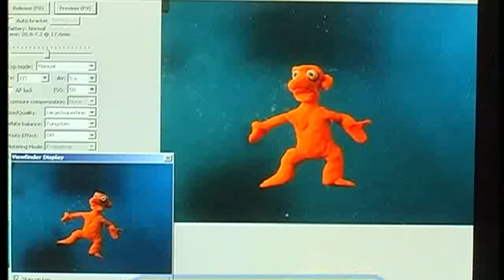Галилео. Пластилин 👐 Plasticine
Чего вы мне тут лепите?
Да не важно! Главное не «чего» а «из чего». Форма произвольная. А содержание… Жалко только, что продажи падают.
По уточненным данным первые разумные существа на планете были созданы не из глины, а из пластилина! Откуда такая уверенность? А у пластилина извилин-то побольше!

Редактор сюжета: Наталья Пятерикова
Автор: Денис Зайковский
Режиссёр: Екатерина Овчарова